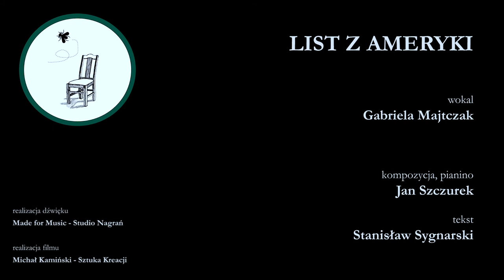Kabaret Mucha Nie Siada - List z Ameryki (nagranie koncertowe)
Wokal: Gabriela Majtczak
Kompozycja, pianino: Jan Szczurek
Tekst: Stanisław Sygnarski